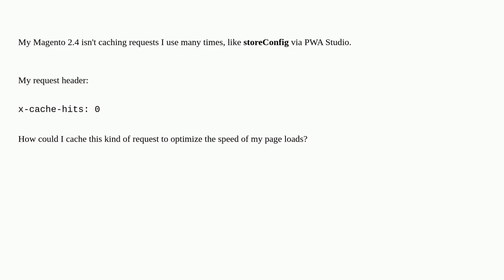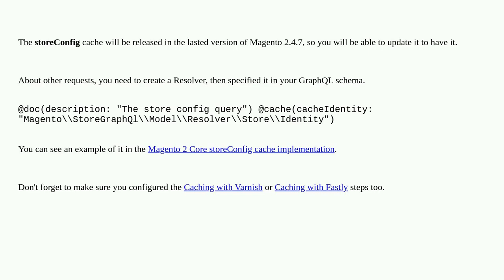How to cache GraphQL requests?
A special thanks goes out to the community

  pwa-studio magento2 graphql